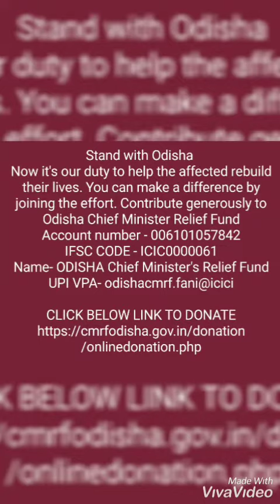Please stand with Odisha